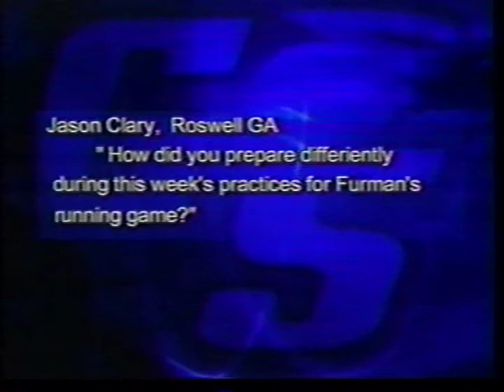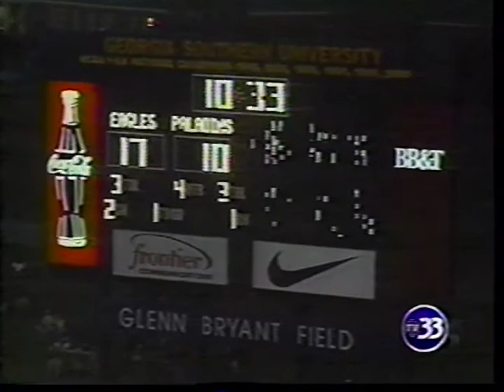2001 Week 10 - Furman at Georgia Southern (Paul Johnson Show)